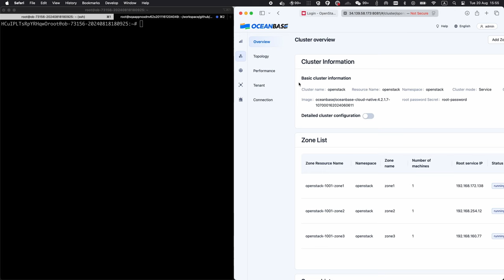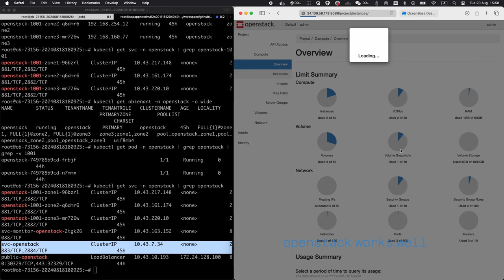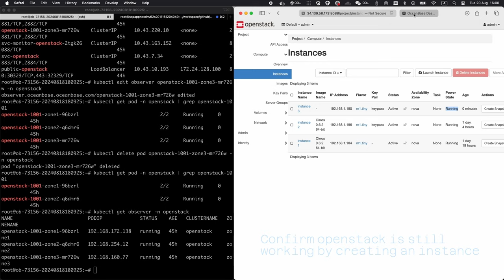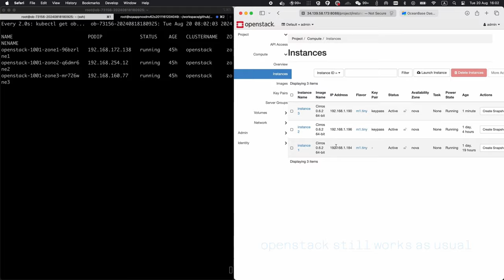Demo: OpenStack and OceanBase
This demo shows an OpenStack and Kubernetes environment making use of Oceanbase as its distributed database solution. The demo simulates what it's like to lose a node and remain hightly available.